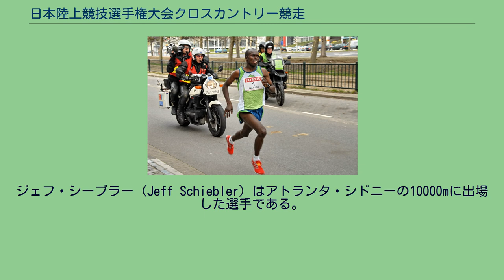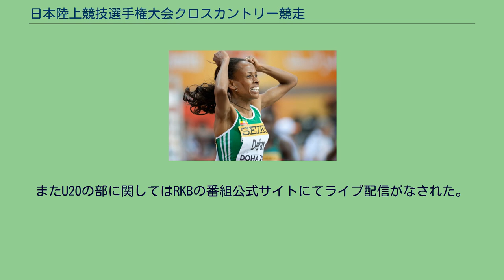日本陸上競技選手権大会クロスカントリー競走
東区_(福岡市)
福岡クロスカントリー大会（ふくおかクロスカントリーたいかい）は、毎年2月下旬あるいは3月上旬に福岡市の国営海の中道海浜公園で開催されるクロスカントリー大会である。
1987年に始まり、千葉国際クロスカントリー大会と同様に世界クロスカントリー選手権大会の日本代表選考会も兼ねて開催されている。
国際的に評価が高いクロスカントリー大会とされるIAAFパーミット大会に指定されており、シニア種目には中長距離種目の日本人有力選手と外国人選手が招待される。
2015年度からは日本陸上競技選手権大会の種目として開催される。
2016年からは日本陸上競技選手権大会クロスカントリー競走に衣替えした。
選手権としてシニア男女・ジュニア男女の4種目が実施され、その他にジュニア男女・中学生駅伝男女の4種目が行なわれる。
各種目の出場選手数はシニアが60人程度、ジュニアは300人を超える規模を持つ。
高さ6mの急坂があり、曲率が大きいコーナーが設けられた形状の、長さ2000mのコースを周回して競技が実施される。
主催は日本陸上競技連盟、国営海の中道海浜公園、福岡市、RKB毎日放送、TBSテレビである。
シニア男子10000mおよびシニア女子6000mの歴代優勝者記録である。
2002年第16回大会までのシニア女子は5000mで実施されていた。
ジェフ・シーブラー（Jeff Schiebler）はアトランタ・シドニーの10000mに出場した選手である。
日本ではNEC、後に富士通に所属し、各陸上競技大会や全日本実業団対抗駅伝競走大会などで活躍した。
2005年の優勝者であるメセレト・デファーは、前年のアテネオリンピック女子5000m金メダリストである。
サムエル・カビル、サムエル・ワンジル、ミカ・ジェル、絹川愛、ポール・クイラはいずれも仙台育英学園高等学校に属するジュニア選手であったが、シニアの部に出場して優勝を飾っている。
サムエル・ワンジル メセレト・デファー 大会の模様はRKB毎日放送が制作を行ない、TBS系列28局ネットで開催当日の夕方に84分枠（2020年以降は15:30 - 16:54）にて放送される（以前は全編事前収録だったが、2020年以降スタジオ部分とシニア男子10kmは生放送、他の種目はダイジェスト版での放送となっている）。
^ ジェフリー・シーブラー（Jeffrey Schiebler）